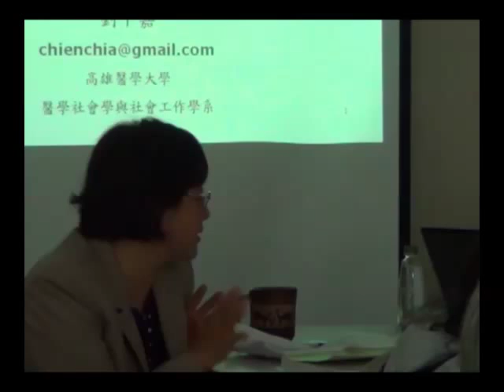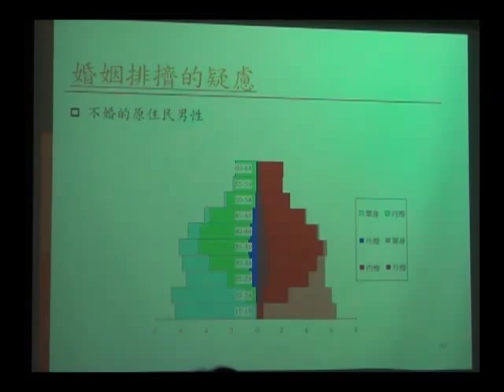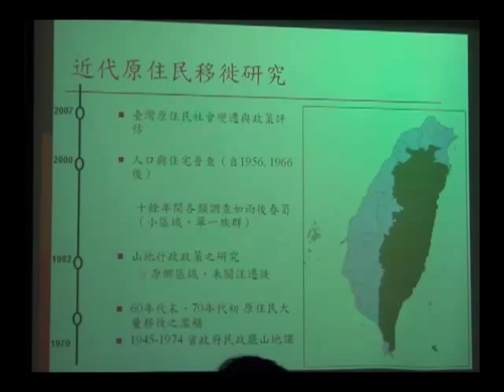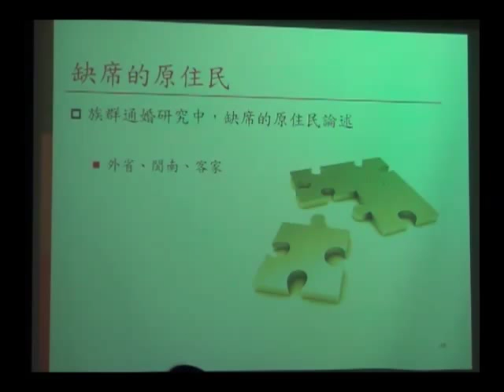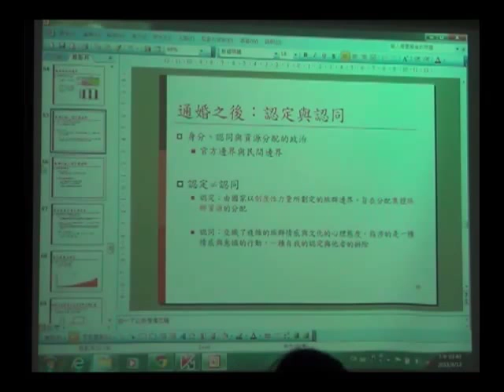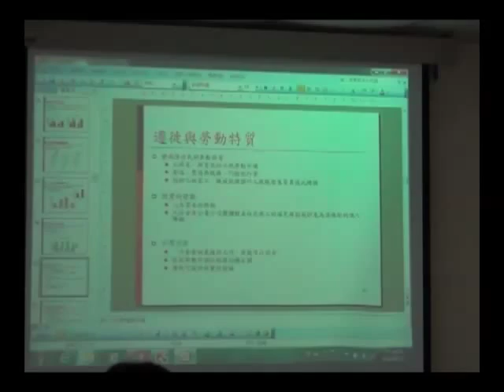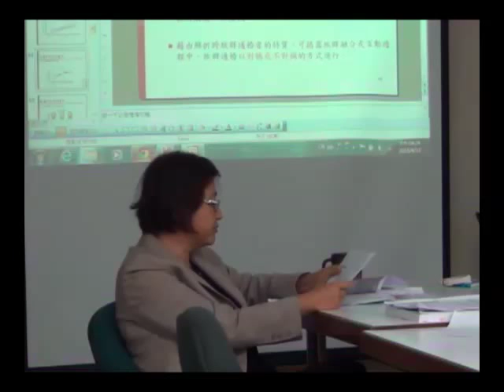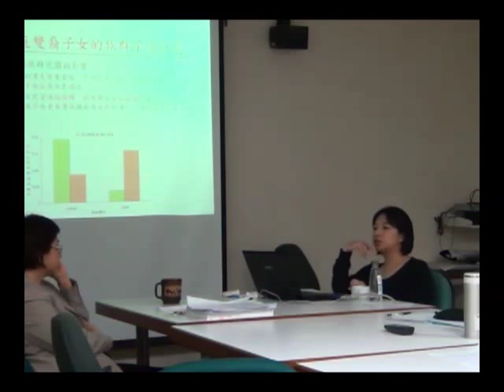20150413 「看見。都市原住民」系列活動：劉千嘉老師演講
近年來，在都市中定居的原住民族人口持續增加，已出現了成長經驗以都市為主的一代人。­這些原住民族人在文化與認同的維繫與發展上，都面臨了與原鄉不同的環境與條件。台大原­民中心今年規劃了一系列的「看見。都市原住民」活動，預計以演講、部落參訪與論壇（2­015下半年舉辦）等方式，讓台大師生與大社會看見這一現象，並透過深化相關現象的討­論，讓台灣多元文化社會的理想得以落實。

第一場的「看見。都市原住民」演講，邀請到高雄醫學大學醫學社會學與社會工作學系的劉­千嘉助理教授，講題為「越界：當代原住民生命故事的量化敘事」，將以其博士論文《臺灣­原住民的遷徙：鵬飛抑或蓬飛》作為起點，分享近幾年運用量化取向所進行的當代原住民系­列研究，同時介紹台灣人口普查資料的背景和其運用上的可能及限制。